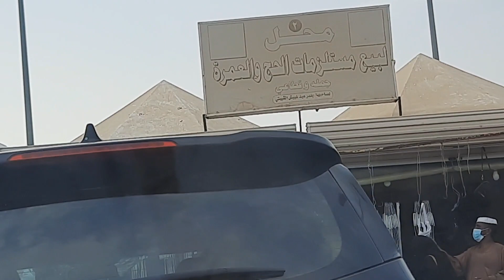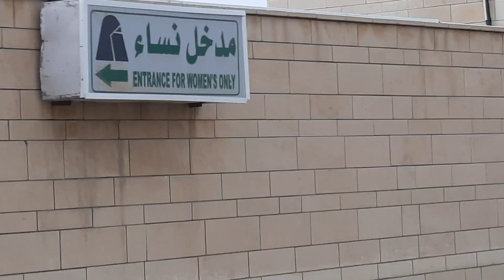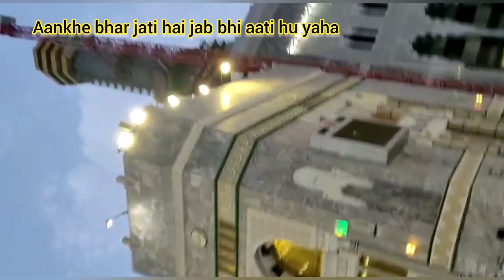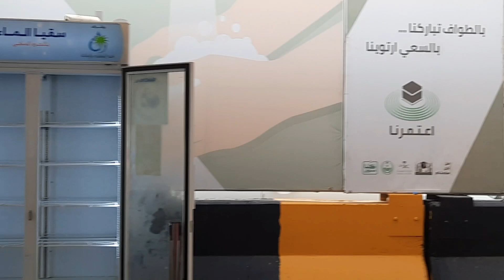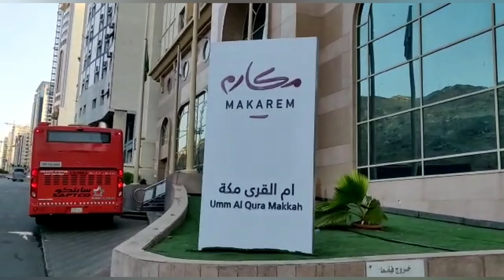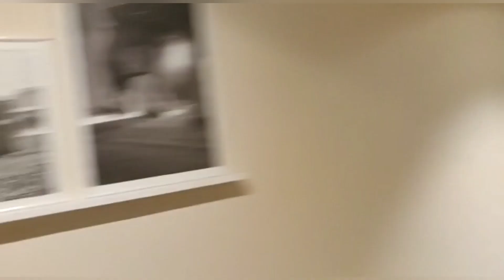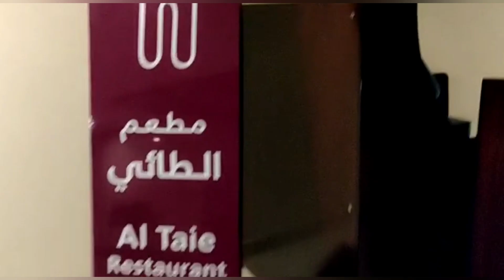Umrah vlog 2021| Hotels Near to Masjid Al Haram Makkah | Umrah Vlog @peaceful life in saudi Arabia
Umrah vlog 2021| Hotels near haram makkah | Umrah Vlog @peaceful life in saudi Arabia

Assalamu Alykum,

Today's video about umrah vlog 2021...I will share my umrah experience from jubail to makkah.

umrah Makkah umrah2021 makkahlive indianfamilyvlogs blessed indianmominsaudiarabia saudiarabia العمرة مسجد الحرم

Umrah
Umrah Vlog
Umrah Vlog 2021
Mecca
Muslim
Umrah news today

Makkah haram, My umrah experience,  Complete umrah of 2021, umrah vlog, umrah, umrah 2021, umrah vlog 2021, mecca, Hotels near to Masjid Al Haram in Makkah